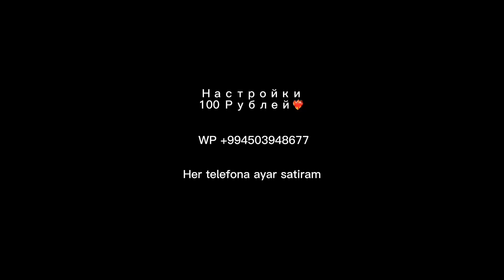СТАЛ ПРОВЕРЯЮЩИМ ИГРОКОМ ЧЕРНОТЫ НА СТРИМЕ У GamerX?!😱